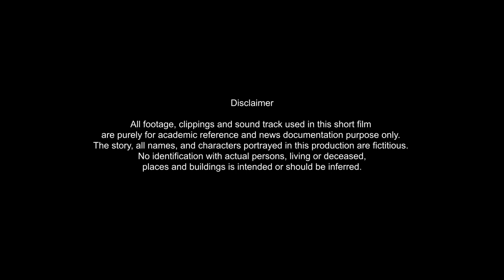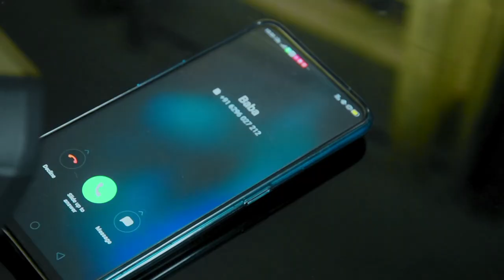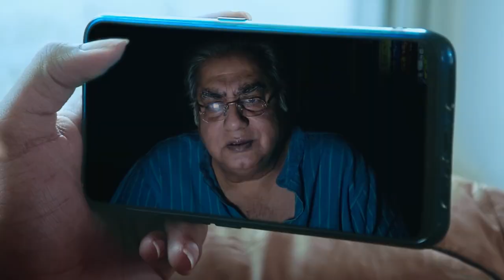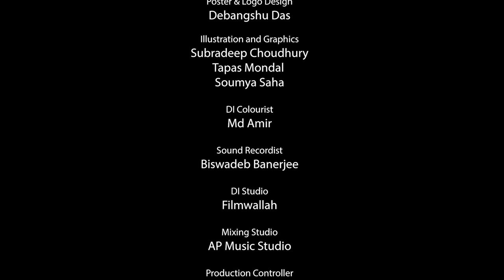The Party | Short Film | Bengali Short Film | Biswajit | Paean | Kathakali Dutta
Wise Tortoise Worldwide  Presents
“The Party”
“ পার্টি "

Cast- Biswajit Chakraborty | Paean Sarkar
Script & Production- Kathakali Dutta
Story- Pracheta Gupta

List of Achievements :

Official Selection :
Venice Shorts 2020
International Film Festival KineNova Skopje 2020
Flickfair 2020
First Time Filmmaker Sessions 2020
Chatham Kent International Film Festival 2020

 Finalist :
 Prauge International Monthly Film Festival 2020
 Lift off Global Network Sessions 2020
 Kosice International Monthly Film Festival 2020
 Anatolian Short Film Festival 2020

 Story Line:
Separated by thousands of kilometres, an ageing father and his   daughter converse over video calls and give each other updates. On this particular day, the father is angry and annoyed with Binni for being late, and reprimands her once the call connects thirty minutes later. Binni explains that she got held up as she was sharing the recipe of the famous Bengali khichuri with her professor. Additionally, she mentions feeling lost watching the snow the same morning for it reminded her of the beating rainfall back home.

As the conversation progresses, a reality of tragedy, separation, heartache and a longing for union is invoked. From culinary experiences to the inability to simply celebrate a beautiful moment of nature with a loved one, the film portrays them all to share its story further. The development of events leaves us with a narrative that became an everyday reality, while also reminding us that we are indeed in it together.